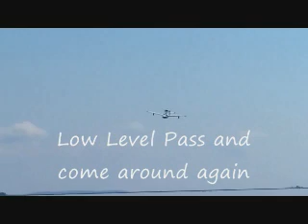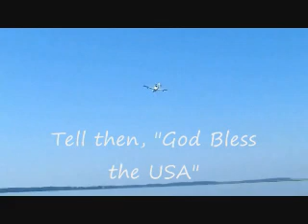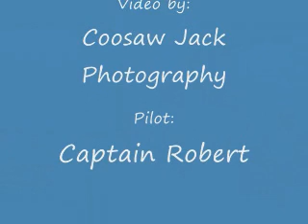Captains-Flying-Boat_0001_NEW.avi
Part #3 . From a totally Different Viewpoint. Coosaw Jack's Boat. Love to Fly the Sea.